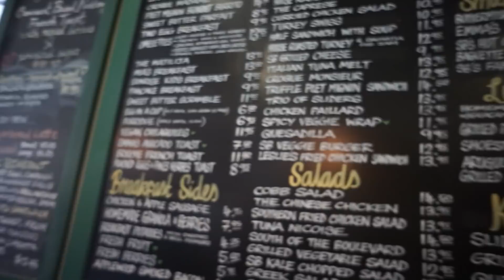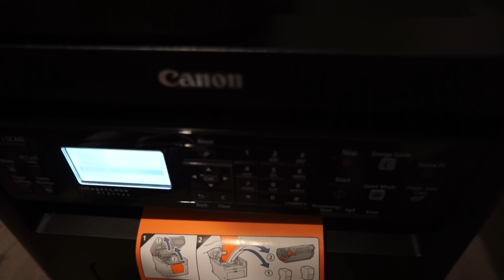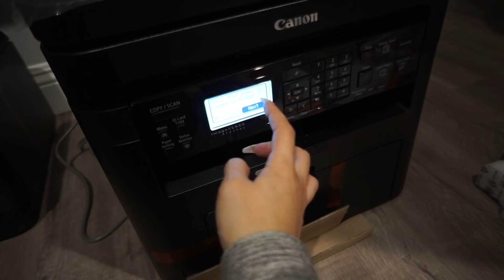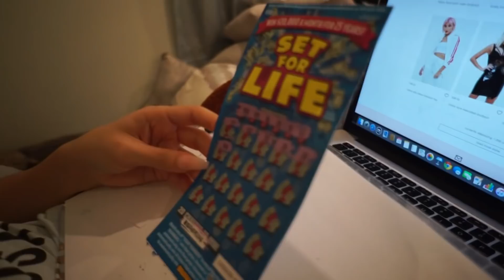Trabajando En La Nueva Oficina